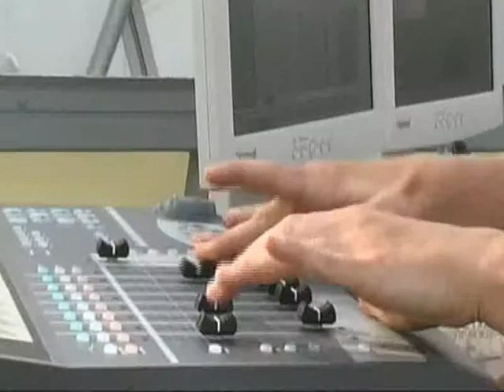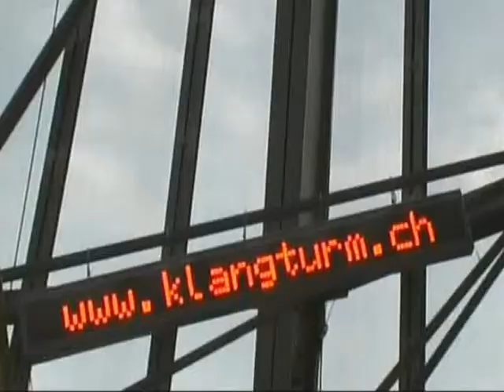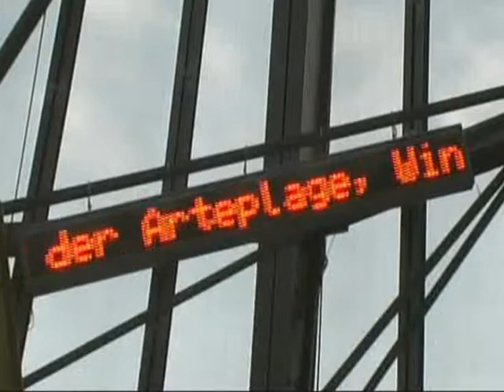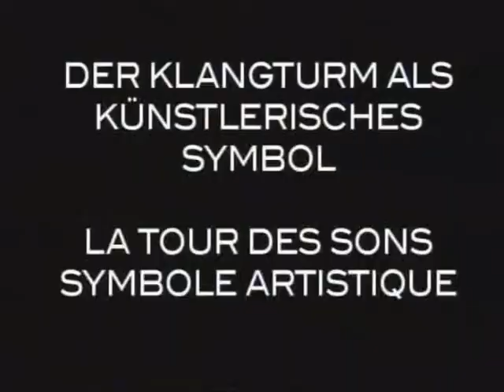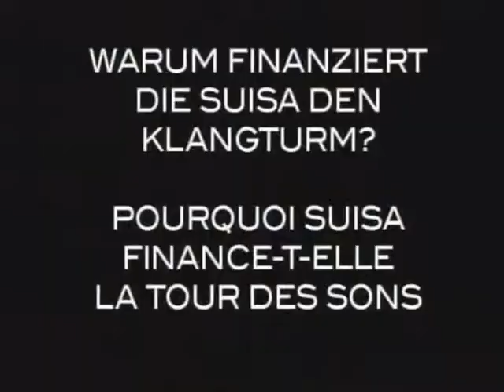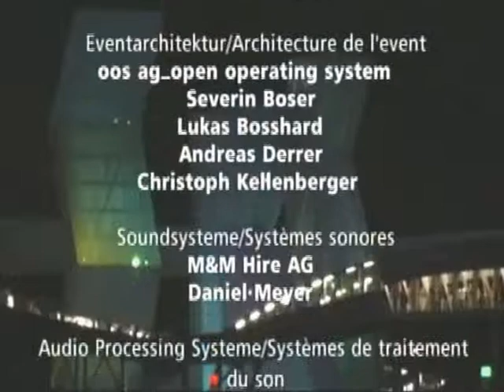Klangturm Expo 02 Biel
Dokumentarfilm über das Expo-Projekt Klangturm